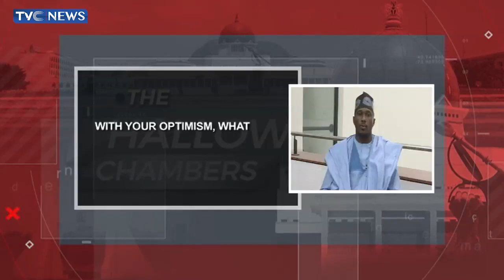Honourable Bello-Dambazau Speaks On Expectations From Tinubu's Presidency